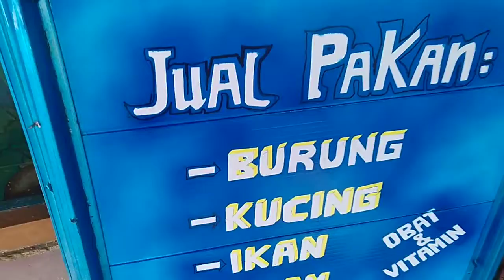17 Agustus 2021 // tetap semangat kerja